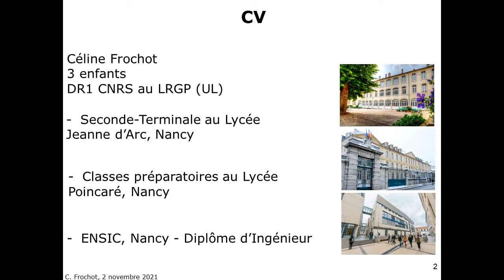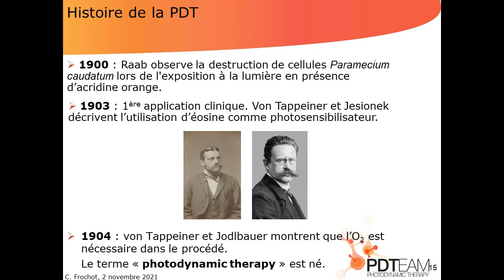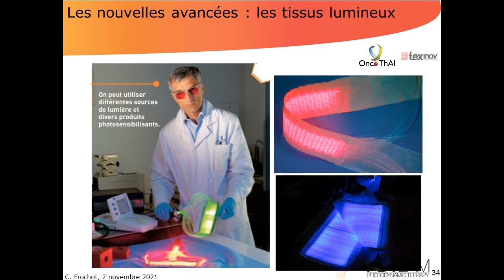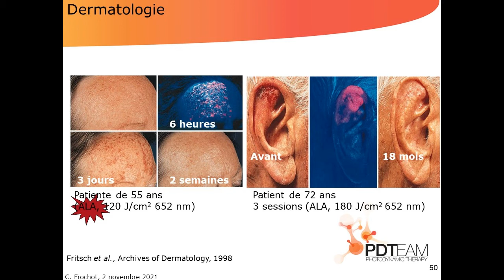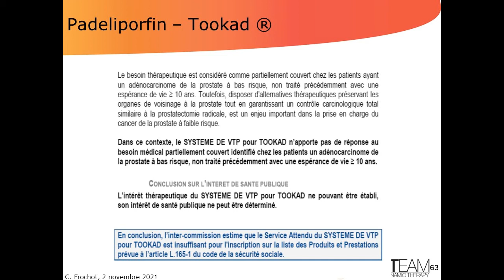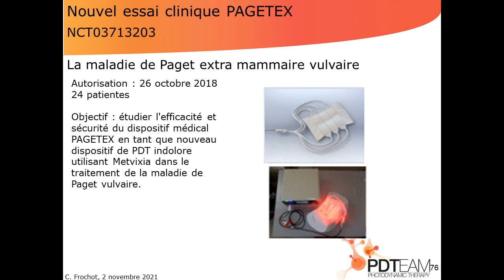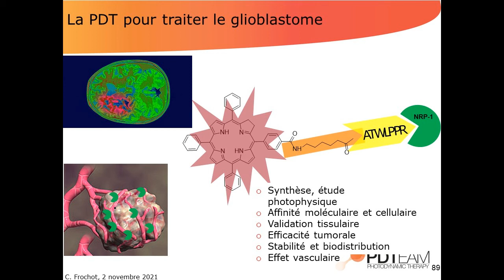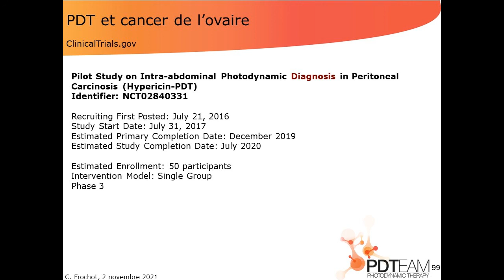La thérapie photo-dynamique (PDT)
La thérapie photodynamique anticancéreuse ou PDT est une méthode de destruction de cellules cancéreuses. Le principe de la PDT est de faire agir de la lumière sur une molécule photoactivable (encore appelé photosensibilisateur), qui active l’oxygène autour d’elle pour produire des espèces réactives de l’oxygène qui vont détruire les cellules tumorales.

Cette conférence de Céline Frochot, directrice de recherche CNRS au Laboratoire Réactions et Génie des Procédés (CNRS – UMR 7274) à Nancy, a été donnée lors du congrès de l'Union des Professeurs de Physique et Chimie à Nancy, en novembre 2021.